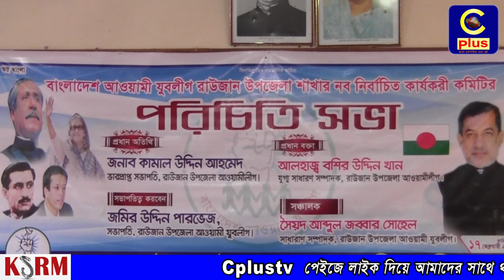বাংলাদেশ আওয়ামী যুবলীগ রাউজান উপজেলা শাখার নবনির্বাচিত কার্যকরী কমিটির পরিচিত সভা অনুষ্টিত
বাংলাদেশ আওয়ামী যুবলীগ রাউজান উপজেলা শাখার নবনির্বাচিত কার্যকরী কমিটির পরিচিত সভা অনুষ্টিত হয়েছে। বিস্তারিত রাউজান প্রতিনিধির পাঠানো ভিডিও চিএ নিয়ে একটি